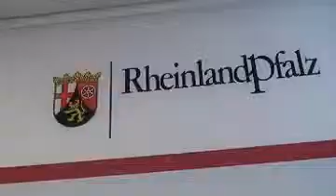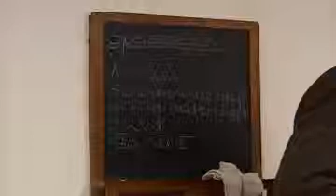KABINETT aktuell - Hartz IV.flv